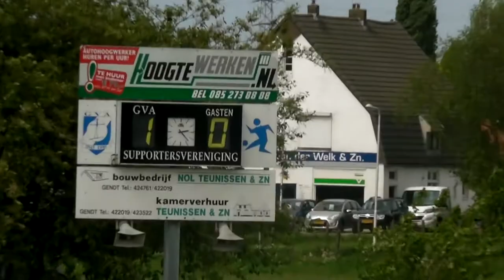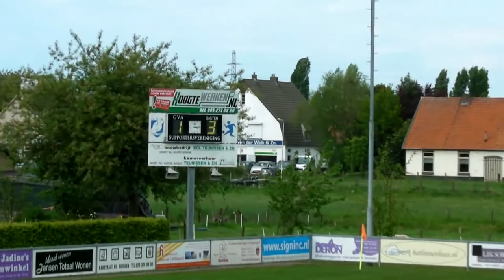GVA1 - Driel1 op 14 mei 2017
Na mooie 1 - 0 komt GVA er verder niet meer aan te pas en wint Driel makkelijk met 1 - 4.